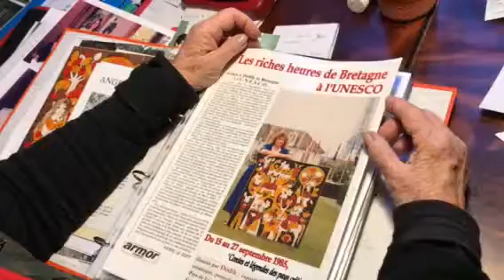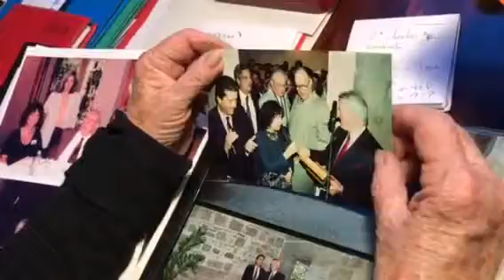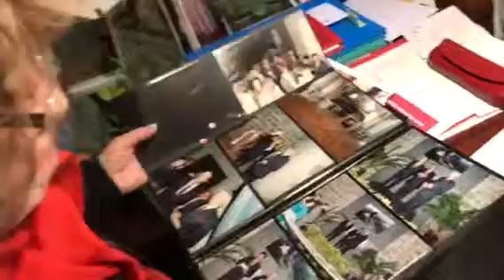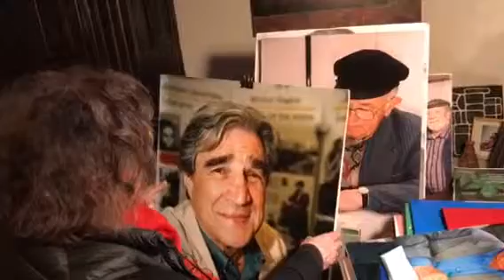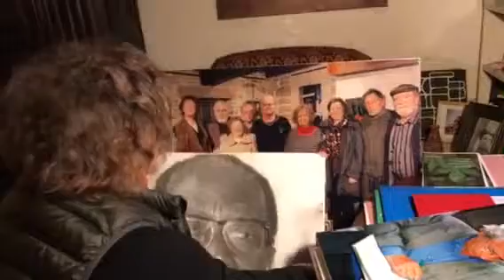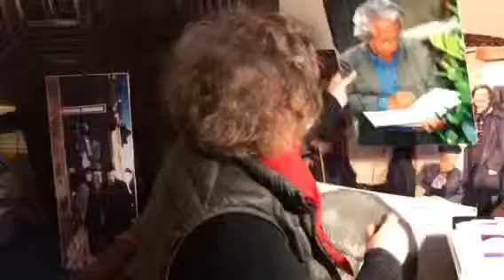À l’occasion du départ de Dodik Jégou de la Maison Internationale des Poètes et des Écrivains de Sa